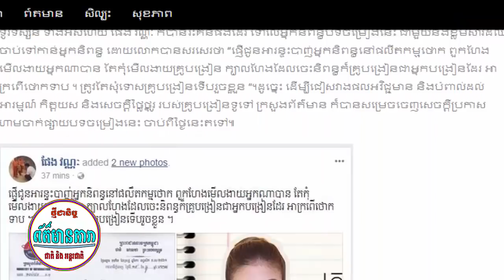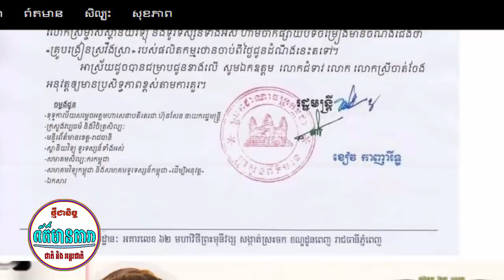ព័ត៌មានថ្មី!-មូលហេតុខ្លះៗធ្វើឲ្យ ,ព្រាប សុវត្តិ ,ល្បីជាង២០ឆ្នាំមកនេះ-បទ, គ្រូបង្រៀនស្រឹងស្រា